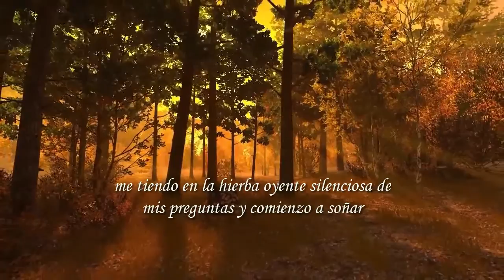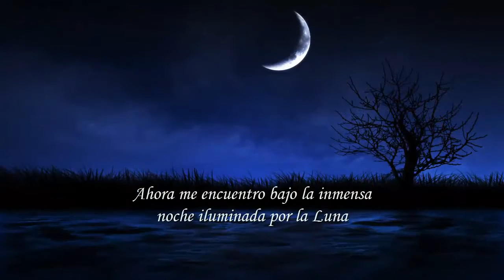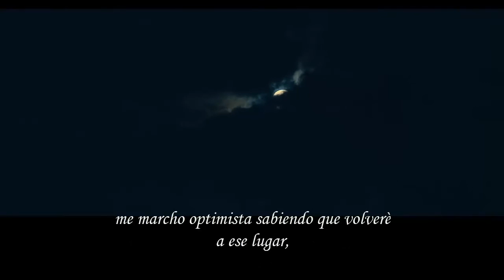En busca de la Luna